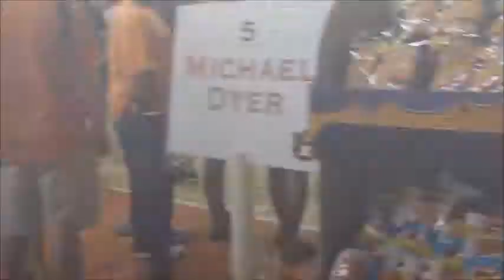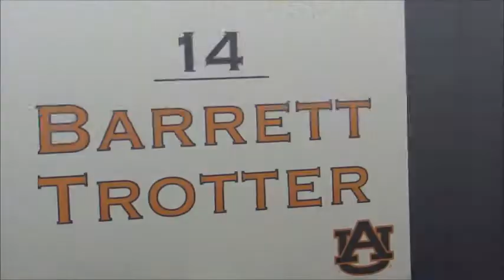Auburn Fan Day